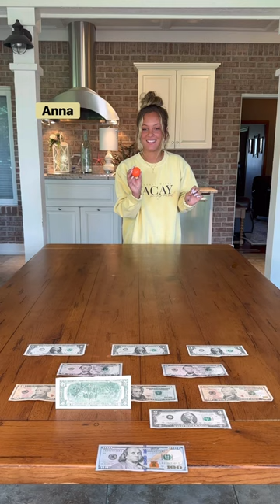Sticky Money Ball!!